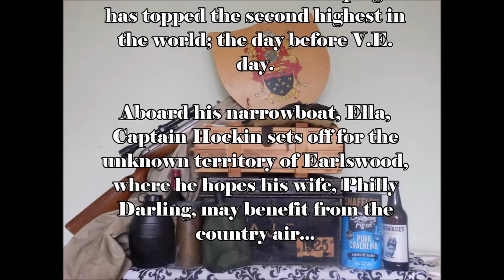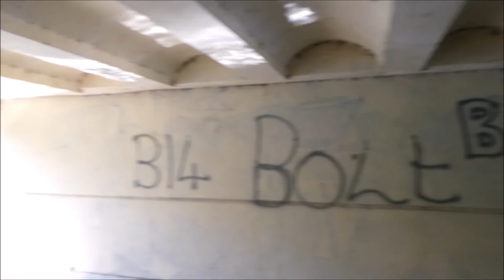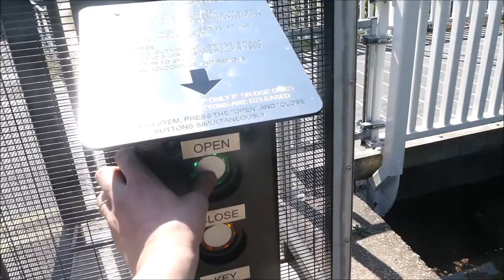VoE Ep18 Yardley Wood, Shirley drawbridge, Dickens Heath to Earlswood, Stratford Canal.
Under orders from his wife, Captain Hockin travels south aboard his narrowboat, Ella. Through Yardley wood, through the snobbery of Dickens Heath and on to the safe haven of  Bridge 18.